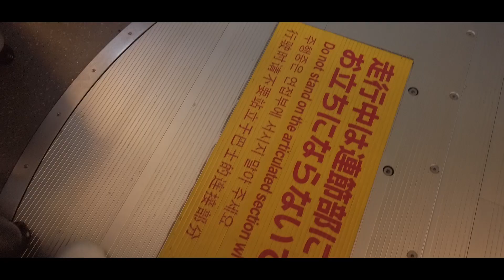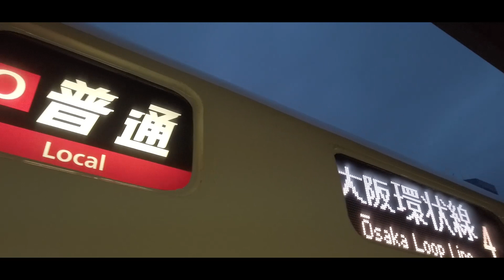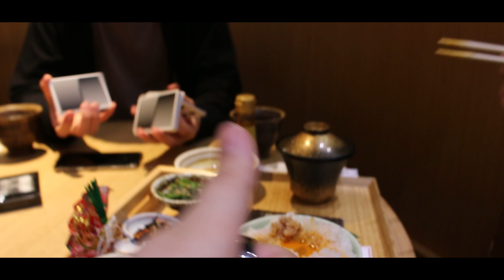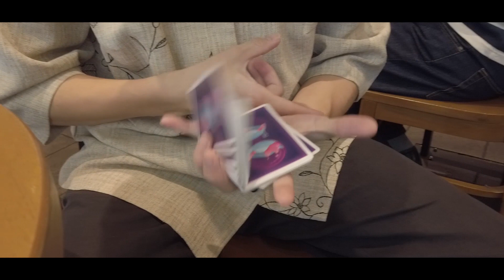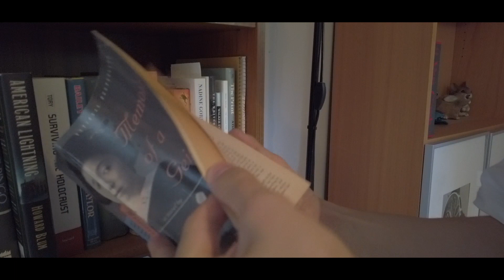【Japan】Cardistry-Con 2019 in Portland Vlog Day 0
僕の夏休み in ポートランド　0日目。

あと3日あるので続きもお楽しみ！

◇カメラ
・Osmo Pocket
・iPhone XS Max
・Canon 70D

◇編集
・Adobe premiere